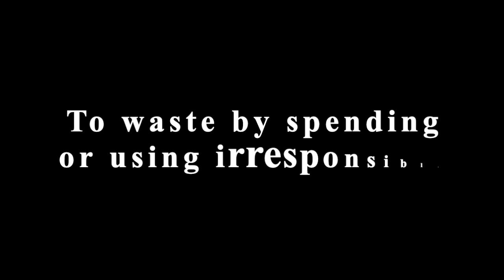SQUANDER - Meaning with Visual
What does the word Squander mean? - To waste by spending or using recklessly